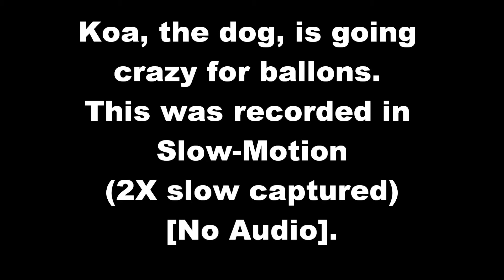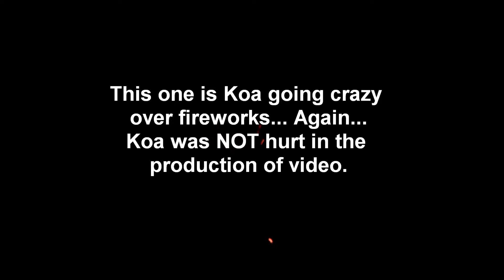Koa Is A Crazy Funny Dog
Koa my dog is going crazy as always. First part was more funny. Second was shooting fireworks.